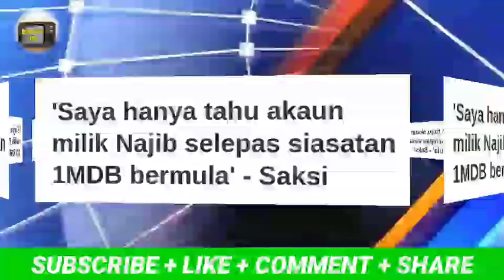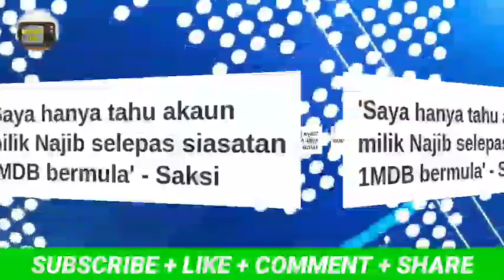SABAR NAJIB! AKHIRNYA TERBONGKAR!